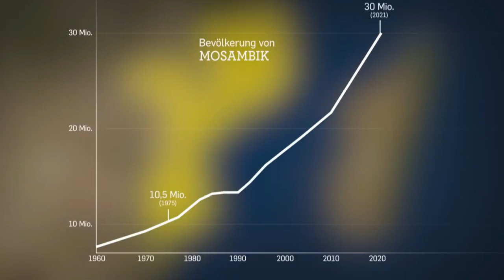Mestyat Betna | ሰንበትና ኣብ ሞዛምቢክ